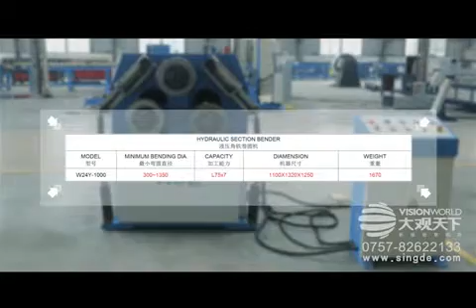Section bending machine / profile bending machine from MYT company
MYT(Shanghai) Machinery Equipment Co.,Ltd